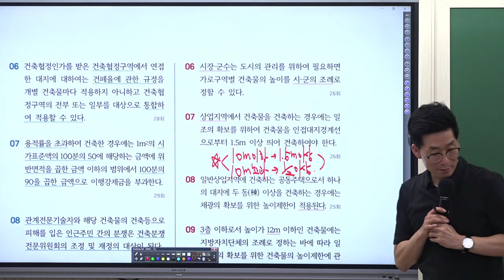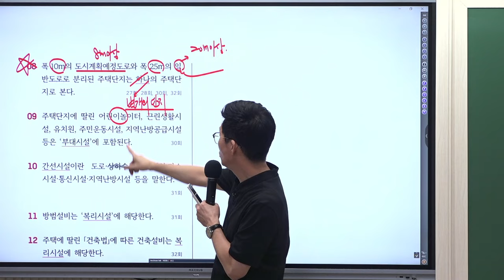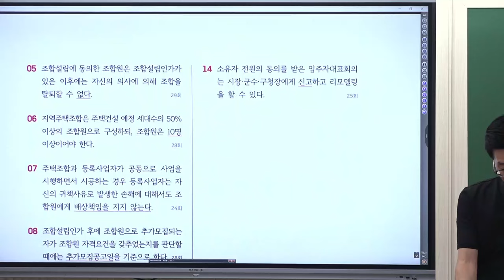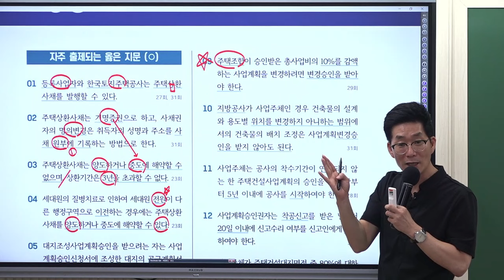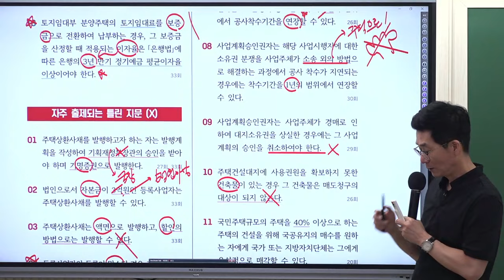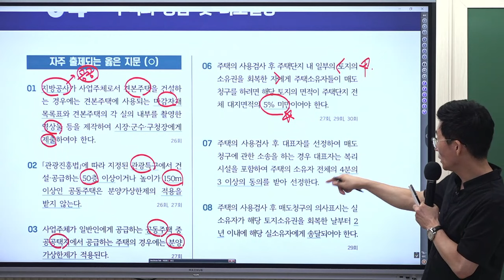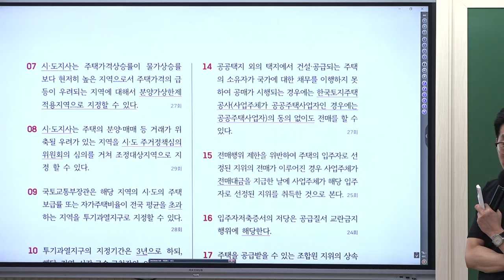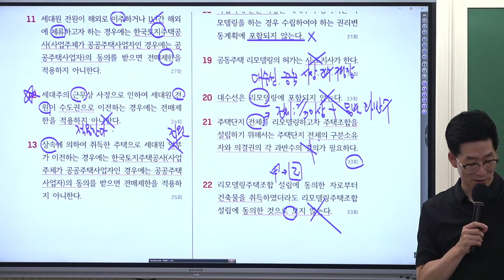[공인중개사학원 김포중앙] 교수님! 공법시험지 보신거 아니죠? 김희상 교수의 [기출지문 키포인트] 주택법 맛보기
안녕하세요! 합격명당 ❤️김포중앙공인중개사 학원❤️ 입니다

35회 공인중개사 시험대비! 메가랜드 김포중앙의 교수님!
시험지 보신거아니죠?  교수님이 강의 하신 내용들이!

35회 공인중개사 시험을 공부하는 수험생여러분 어떤 교수님을 선택하시겠습니까?

공법은 김희상입니다!   당신의 선택은! 김포중앙공인중개사!

김희상 교수님의 [기출지문 Key-point 총정리] 동영상강의 신청

🔷🔹 김희상 교수님의 2024년 부동산공법 체계도 사전예약 판매 중 🔹🔷

김포중앙에서 김희상공법체계도 구매하면!  이송원 필수기출옳은지문 교재를
무료로 보내드립니다! WoW!

♣ 김포중앙 공인중개사 학원  2024 명품 교수진 ♣